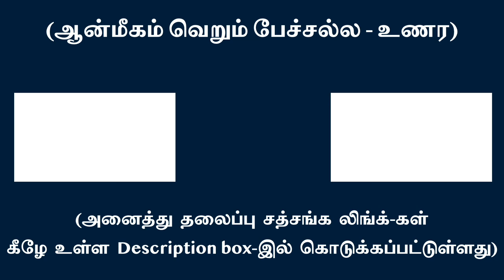நமது கதாபாத்திரங்கள் அனைத்தும் அகந்தையாலேயே வெளிப்படுகின்றது | சுவாமி அருணாசல ரமணன்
Through ego all our character  roles are ventilated l Swami Arunachala Ramanan